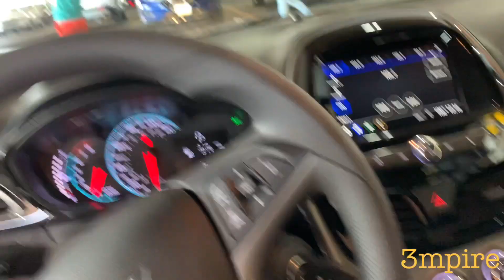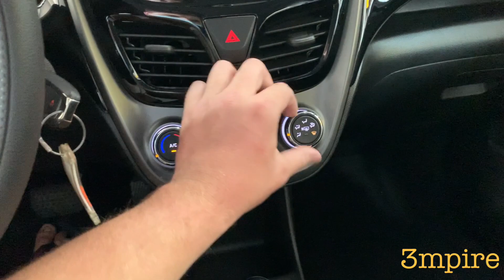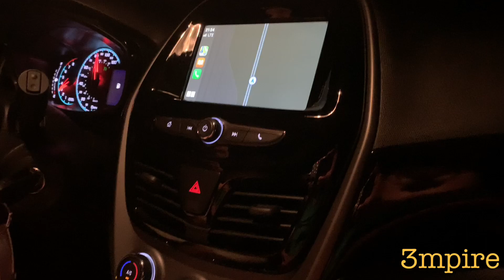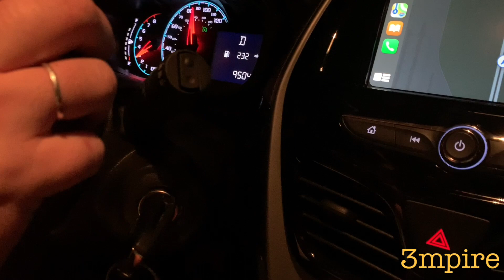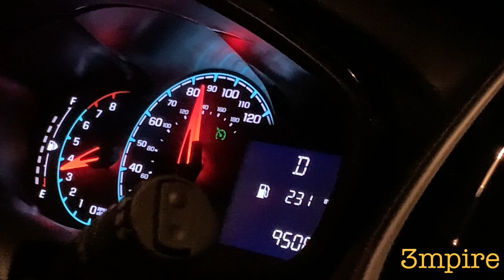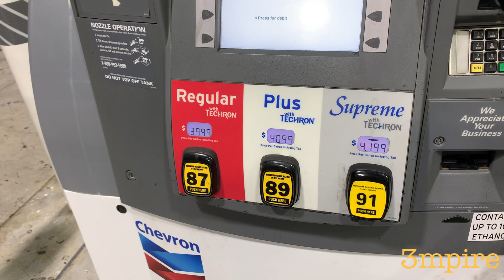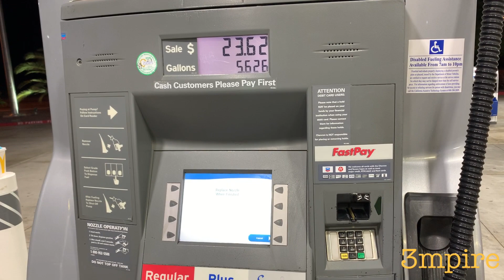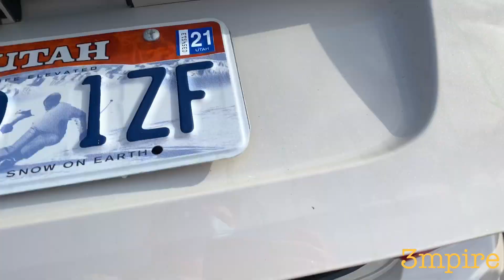Новый Chevrolet Spark 1.4 мотор, автопробег по пустыне, обзор, тест-драйв